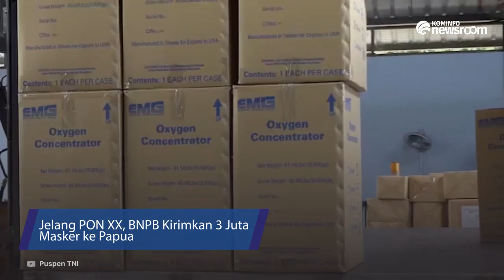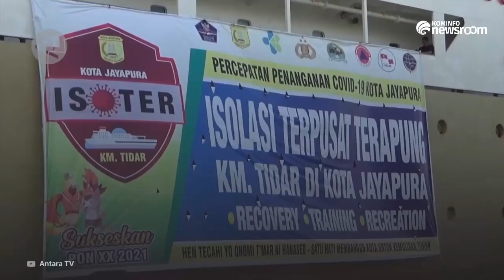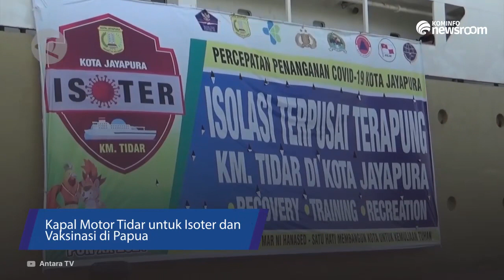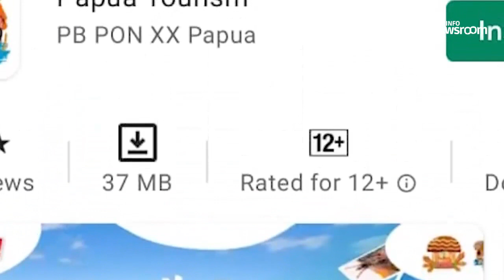Update Kominfo Newsroom Edisi PON XX 2021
Mengawali berita hari ini, ada informasi dari Badan Nasional Penanggulangan Bencana yang dukung pelaksanaan PON XX Papua dengan kirim 3 juta masker ke Papua.

Selanjutnya, Satgas Covid-19 beserta BNPB juga mengirim para tenaga relawan protokol kesehatan yang tersebar di 4 klaster.

Selain itu, ada kapal motor tidar yang siap melayani vaksinasi dan memfasilitasi isolasi terpusat dan kasitas maksimal 25% penoton PON XX Papua.

Penasaran dengan informasi selengkapnya? Yuk, ikuti ulasannya pada tayangan berikut!

Ikuti terus info terupdate PON XX Papua melalui kanal Kominfo Newsroom.

Ayo dukung cabang olahraga favorit kalian dan jadikan momentum PON XX Papua 2-15 Oktober sebagai wadah pemersatu bangsa.